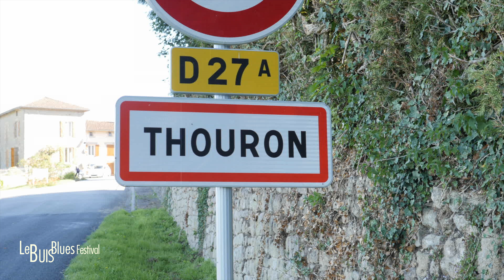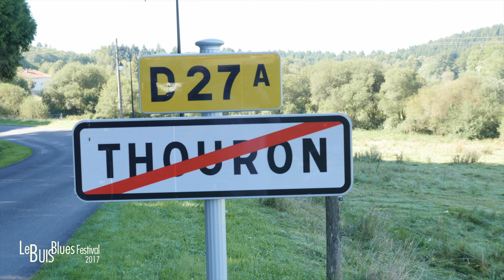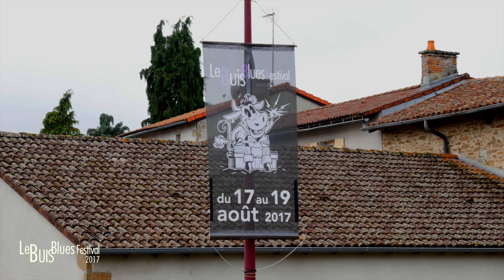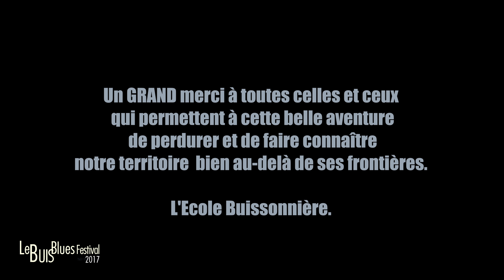Ze FILM Le Buis Blues Festival 2017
Ze FILM BBF 2017

Le Buis Blues Festival 2017

The Two, Wax & Boogie Rhythm Combo, Jessie Lee & The Alchemist, Big Dez, Cadijo, Max & Veronica, Two Timer, Eric 'Slim' Zahl & the South West Swingers, Robert Jon & The Wreck .

3 villages au coeur du Limousin BBF 2017

12° edition